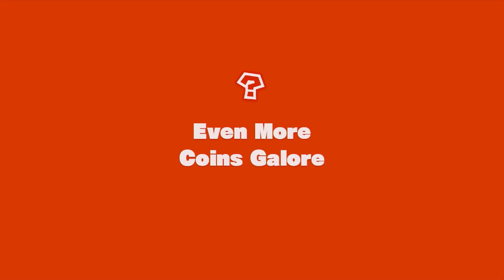Captain Toad Treasure Tracker 100% Gameplay Walkthrough Part 6 - Final Boss & Ending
Here is part 6 of my 100% walkthrough for Captain Toad Treasure Tracker for Wii U where we take on the Final Boss in the game and conclude Episode 3. This video also includes the ending. I will be going for all of the gems and optional objectives for the levels.